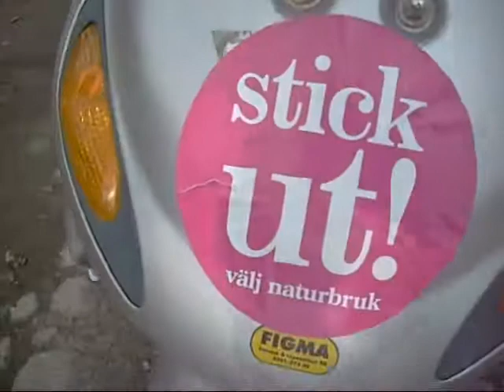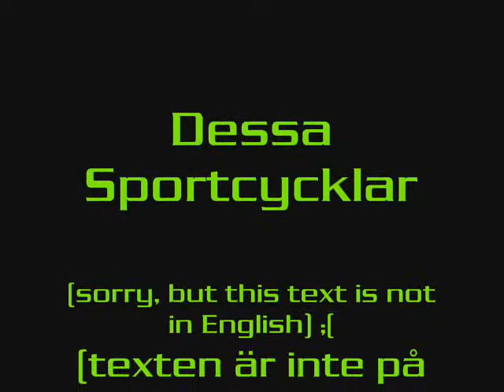Yamaha vs Kymco mopeds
A Scooter and a Yamaha DT moped is playing around in the Village! :D
Look what's happening with a Yamaha who doesn't get enough fuel... ☺